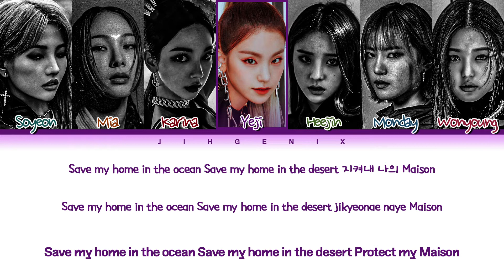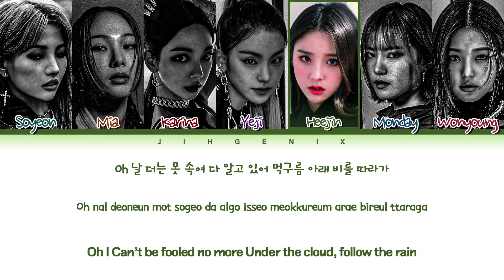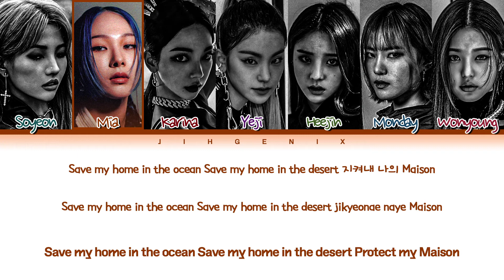[Request #349] How Would All-Rounders Female Line Sing - 'MAISON' (Color Coded Eng/Rom/Han/가사)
• Song ♫: MAISON
• Album: Apocalypse : Save us
• Released: 22.04.12
-Mia 26.9 seconds
-Monday 21 seconds
-Heejin 20.8 seconds
-Karina 18.6 seconds
​​-Soyeon 18.1 seconds
-Wonyoung 14.3 seconds
-Yeji 12.4 seconds

How they wanted it:
Soyeon as Dami
Mia as JiU
Karina as Gahyeon
Yeji as SuA
Heejin as Yoohyeon
Monday as Siyeon
Wonyoung as Handong

Requested By: Andrew Pagarigan